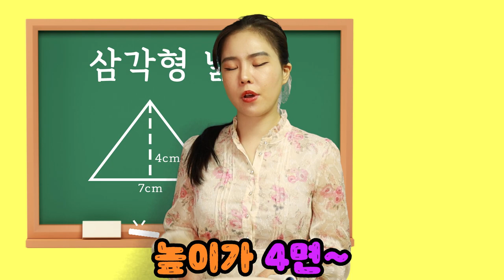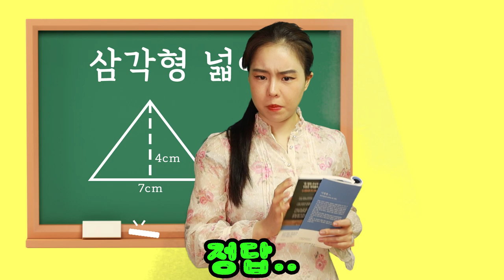포켓몬 급식 먹다가 머리채 잡고 싸운 썰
포켓몬 급식을 먹게된 오비키와 양갈래
진화 할 수 있을까요?